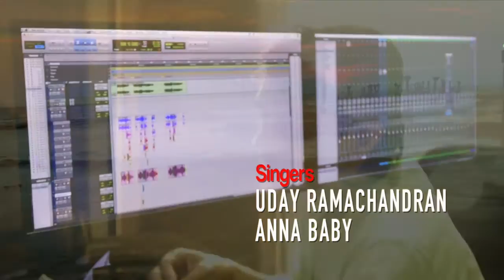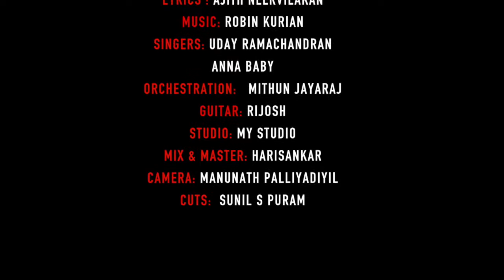Ithalaay Video Song | Uday Ramachandran | Anna Baby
Lyrics | Ajith Neervilakan
Music | Robin Kurian
Singers | Uday Ramachandran | Anna baby
Orchestration | Mithun Jayaraj
DOP | Manu Palliyattil
Cuts | Sunil S Puram